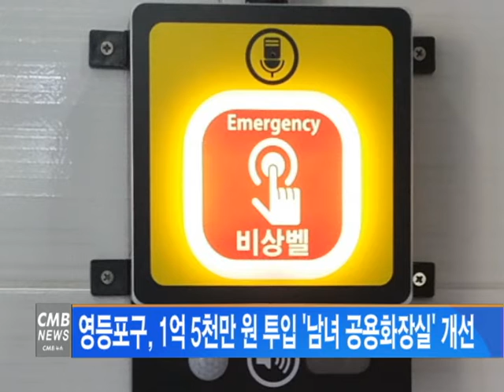[서울뉴스] 영등포구, 1억 5천만 원 투입 '남녀 공용화장실' 개선